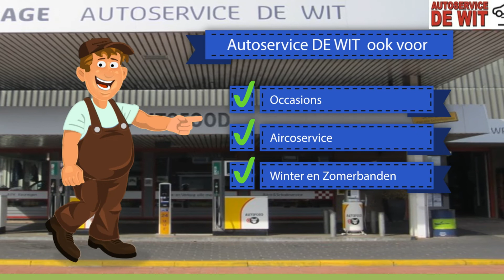Autobedrijf Bergeijk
Autobedrijf Bergeijk Al jaren een begrip in de regio niet alleen klanten uit Bergeijk maar ook uit de omliggende plaatsen als Eersel,. komen voor kwalitatief en goedkoop onderhoud naar ons autobedrijf. Met onze jarenlange ervaring kunnen wij alle voorkomende onderhouds- en reparatiewerkzaamheden verrichten aan alle automerken tevens zijn wij gespecialiseerd in autoschade herstel.

De Wit Autobedrijf Bergeijk.
De Wit is authentiek en transparant en staat voor een duurzame relatie.

Onze medewerkers hebben één doel voor ogen: enthousiaste klanten.

Met die belofte halen wij het beste uit onszelf naar boven,

zodat u -- onze klant -- onbezorgd mobiel blijft.

Onze Medewerkers denken met u mee.
Monteurs en medewerkers van Autoservice De Wit zijn uitstekend opgeleid en hebben kennis om alle automerken uitmuntend te onderhouden en te repareren. Een bijkomend voordeel van Autoservice De Wit het autobedrijf in Bergeijk is dat wij originele en A-kwaliteit onderdelen gebruiken,maar deze wel zo goedkoop mogelijk inkopen, en daar profiteert u direct van !

U kunt van ons optimale deskundigheid en kennis verwachten.
Niet voor niets zijn we in de afgelopen jaren gegroeid tot een toonaangevend autobedrijf in Bergeijk en omstreken.

Occasions van De Wit Autobedrijf Bergeijk.

Uiteraard bent u niet alleen voor het onderhouden van uw auto bij ons aan het juiste adres. Bij ons vindt u voor ieder budget een groot aanbod (nieuwe) en gebruikte auto's. Wij staan garant voor kwaliteit en goede service van onze occasions. Bent u op zoek naar een nieuwe auto of een jong gebruikte occasion dan zult u bij Autoservice de Wit gegarandeerd slagen.